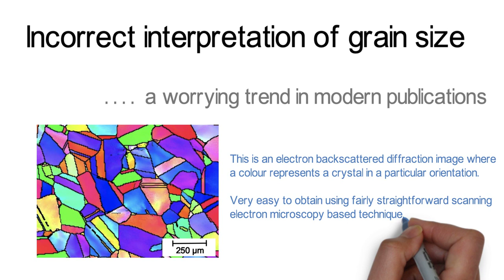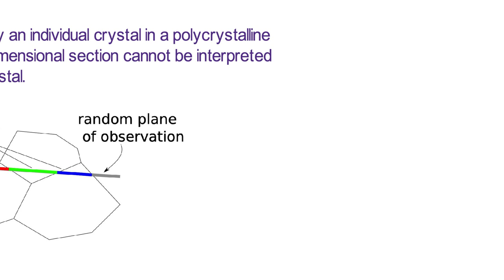Quantitative metallography: incorrect measurement of grain size distribution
Many modern research publications show grain size distributions, but these really are grain intercept distributions measured on two dimensional sections. Such data can give only one mean grain size, not a distribution.